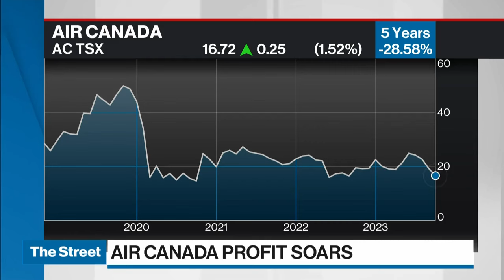Air Canada has done fairly well, but I don't have a lot of faith in the industry: Jeff Hull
Jeff Hull, senior financial advisor at Manulife Securities, joins BNN Bloomberg to discuss the performance of Air Canada that has posted earnings beat in the third quarter.